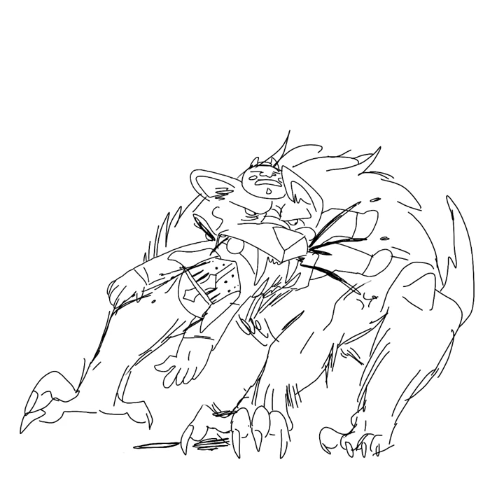say peanuts without the t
its pretty easy